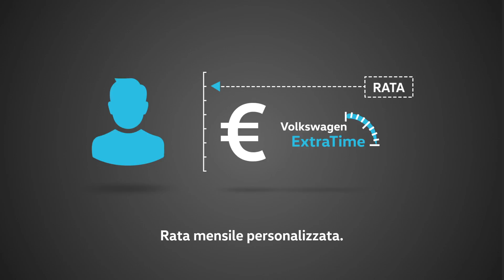Progetto Valore Volkswagen – Volkswagen Italia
Con “Progetto Valore Volkswagen” hai un finanziamento su misura per te che ti consente di avere una vettura Volkswagen sempre nuova.
Come fare?
Scegli l'auto che più ti piace, la durata del finanziamento, l’anticipo, che vuoi dare - dall’1% fino al 35% - e il chilometraggio annuo in base al reale utilizzo della vettura. Così otterrai una rata personalizzata con l’estensione di garanzia in omaggio.
Se lo desideri puoi includere servizi aggiuntivi come la manutenzione ordinaria o una copertura assicurativa.

Al termine della scadenza del Progetto, potrai decidere se tenere l’auto pagando il Valore Futuro Garantito residuo, restituirla o sostituirla con un nuovo modello Volkswagen, continuando a beneficiare dei vantaggi di "Progetto Valore Volkswagen".